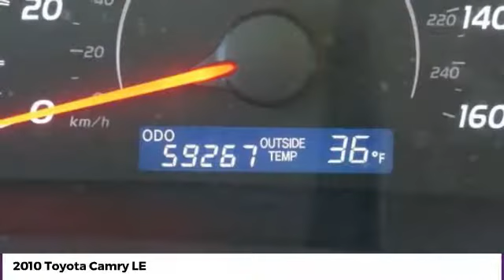2010 Toyota Camry McDonough GA 20934A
2010 Toyota Camry LE - $10314

Sons Honda
105 Sons Drive

V6. Priced right for the New Year!! Drives smooth and gentle.brbr3.5L V6 SMPI DOHC. Recent Arrival! 28/19 Highway/City MPGbrbrAwards:br  * 2010 KBB.com 10 Most Comfortable Cars Under $30,000   * 2010 KBB.com Best Resale Value Awards